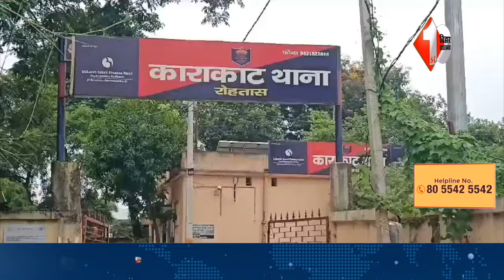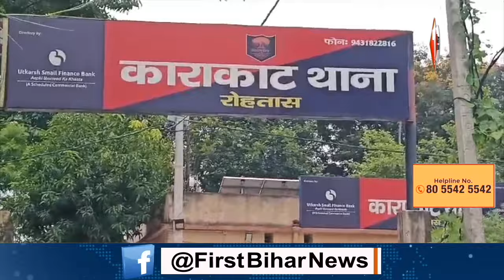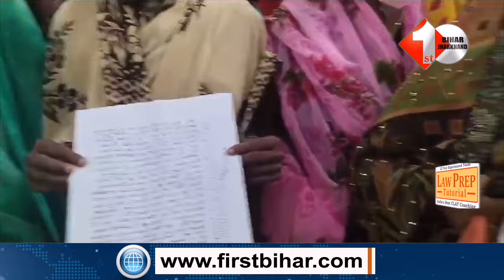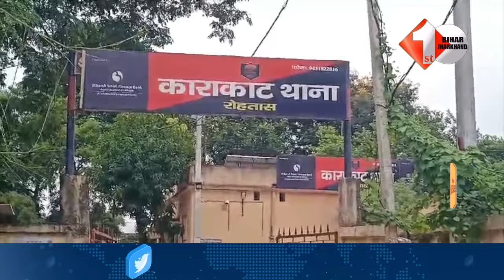Bihar के इस गांव में 300 लोगों से 8 करोड़ की ठगी,जानिए कैसे एक परिवार ने सैकड़ों को लगाया चूना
Other Trending Videos:
1.Manjhi ने की पार्टी विस्तार, दो दलों को HAM Party में करा दिया विलय,Nitish की बढ़ी टेंशन |

2.Tejashwi के Mrityunjay Tiwari ने बता दिया JDU को 25 सीट भी नहीं मिलेगी विधानसभा चुनाव में

3.खुले मंच से बोले Giriraj कहा ललन भईया की जमीन हम हड़पने वाले हैं,केस मत कर दिहअ..